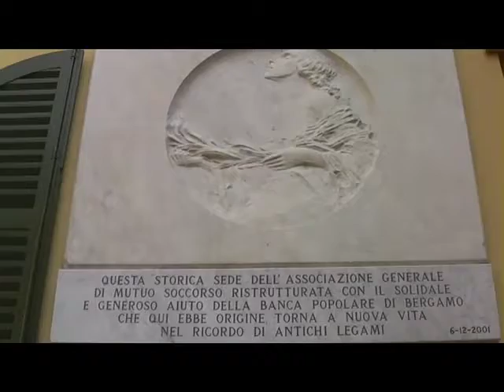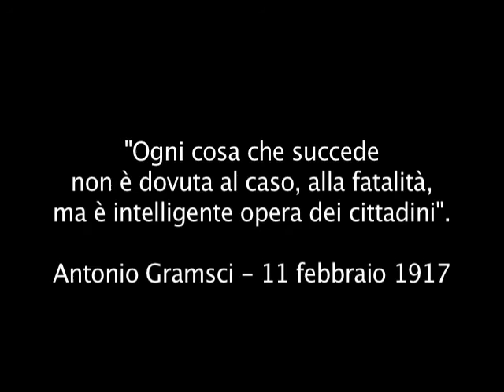La fondazione Gritti Minetti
bergamo, 4 luglio 2008